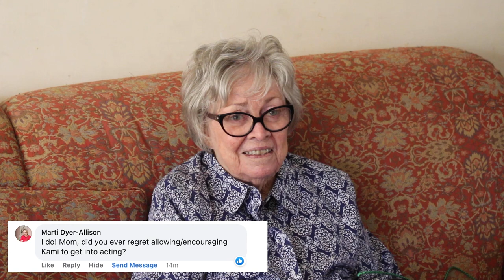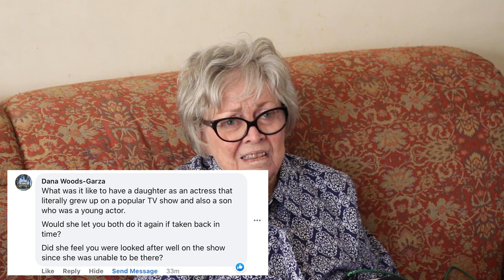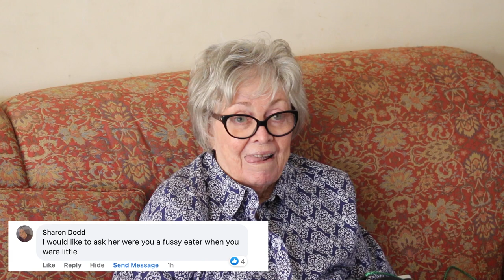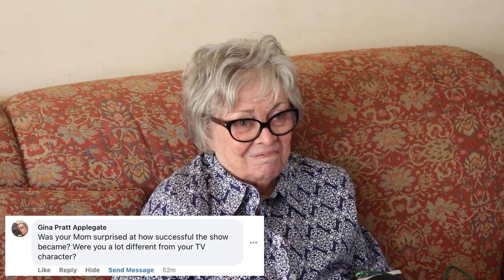Kami Cotler (Elizabeth Walton) Interviews Her Mom Part 1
Kami Cotler, who played Elizabeth on The Waltons, interviews her mom, Barbara Cotler.